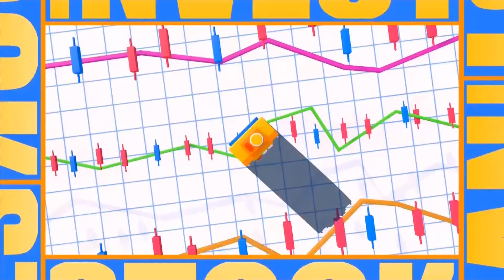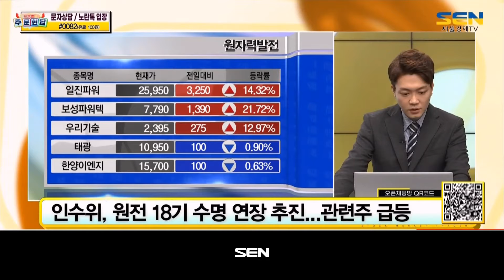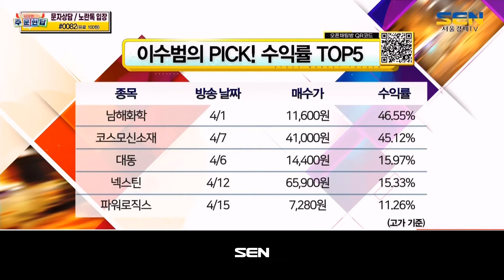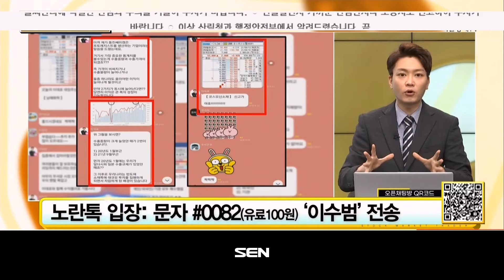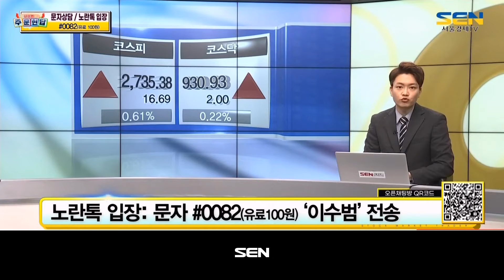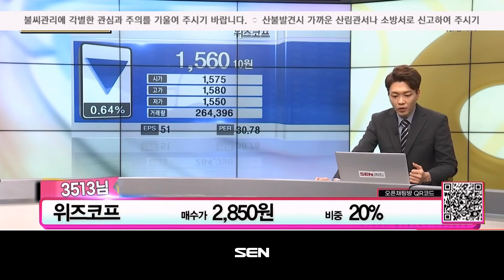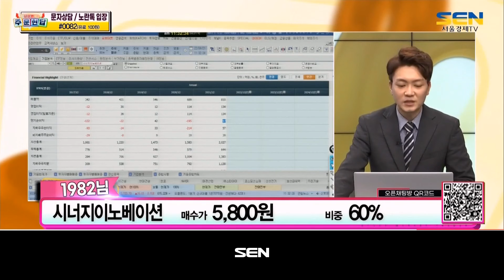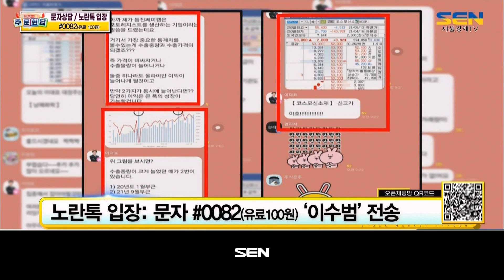이수범의 주문현답_19회_20220421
출연자 : 최슬기, 이수범

1) 이수범의 주요 포인트 PICK
-인수위, 원전 18기 수명 연장 추진...관련주 급등
-삼성전기, 올해 패키지 솔루션 호조

2) 이수범의 문맥 (추천주 리뷰)
-코스모신소재
-동진쎄미컴

3) 시장 상황 점검

4) 이수범의 현명한 대처
-앱코, 대우건설, 포스코스틸리온, 위즈코프, 시너지이노베이션

5) 이수범의 답
-오늘장 공략주 : 제주반도체

"이수범의 주문현답" 방송 시간 : 매주 월-금 오전 11시~12시